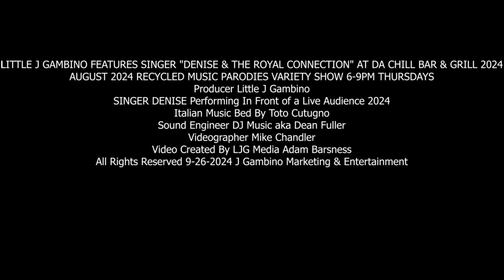LITTLE J GAMBINO WITH DENISE FULEIHAN AT DA CHILL BAR & GRILL ENJOYING HIS INTERACTIVE HOUSE PARTY!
ENTERTAINER LITTLE J GAMBINO FEATURES "THE ROYAL CONNECTION" WITH ARTISTS "DENISE FULEIHAN", "CLONDA BRITTMAN", & "CARLITOS LEON" SINGING IN DA LITTLE J GAMBINO RECYCLED MUSIC PARODIES VARIETY SHOW WITH DJ MUSIC AKA DEAN FULLER. 2024
Producer Little J Gambino
Italian Music Bed By Toto Cutugno
Sound Engineer DJ Music aka Dean Fuller
Live Band Performance By Denise Fuleihan & The Royal Connection
Videographer Mike Chandler
Video Created By LJG Media Adam Barsness
Cover Photo Of Little J Gambino & The Royal Connection